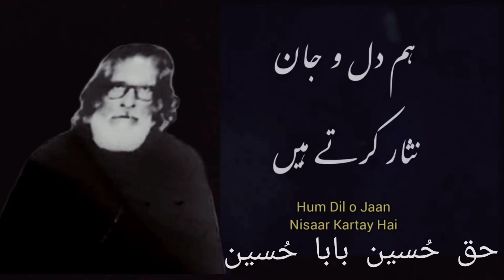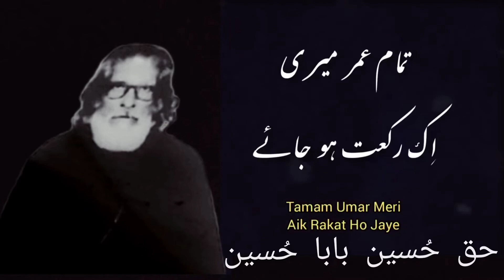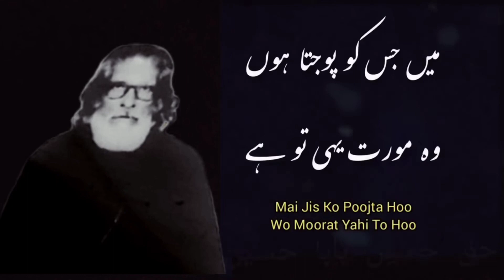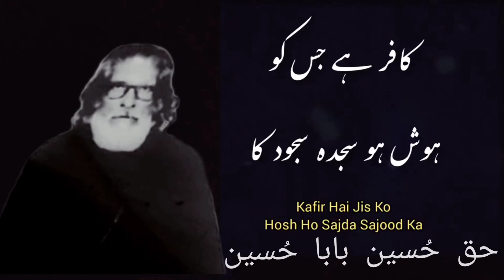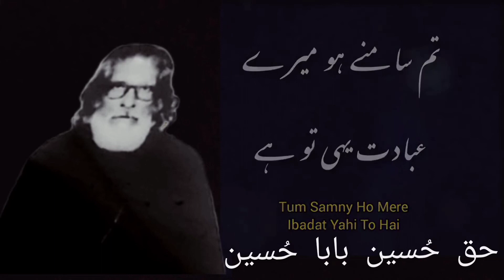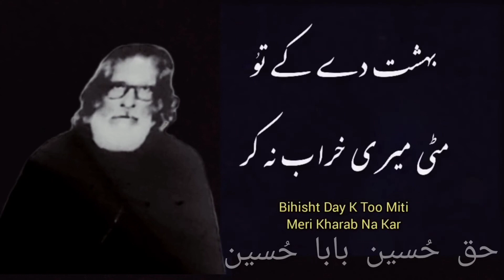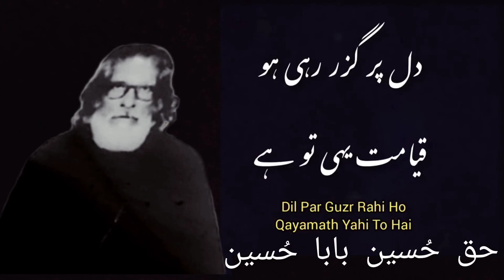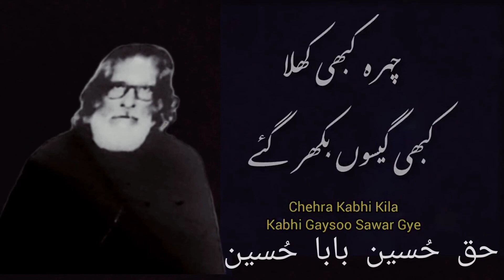Aashiq Hun Dil Se Jiska Surat Yahi To Hai